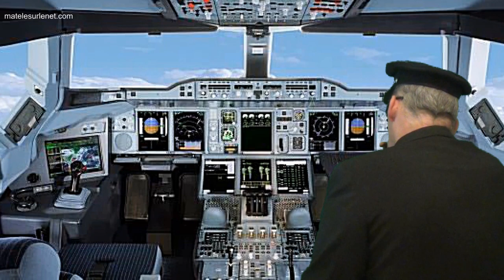Londres / New York en 90 minutes seulement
Voyage en avion - Bientôt Londres / New York en 90 minutes.
J'ai testé pour vous !!